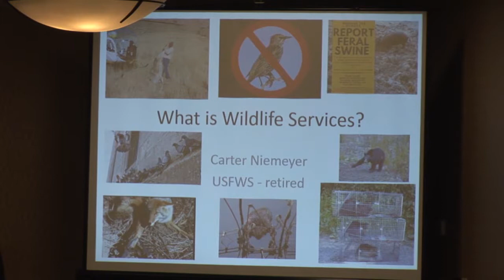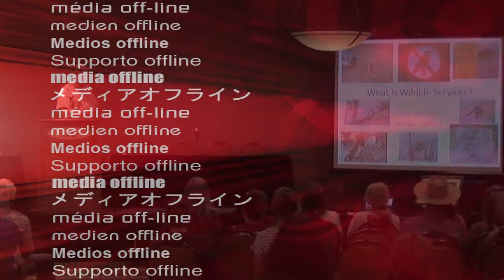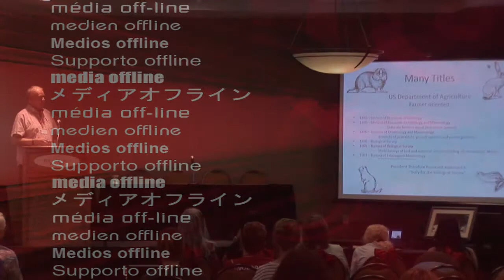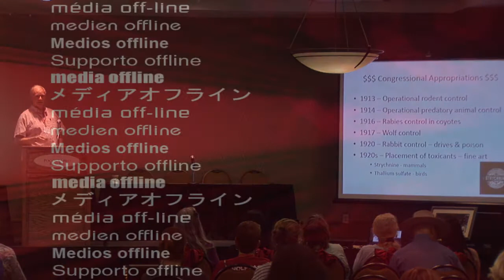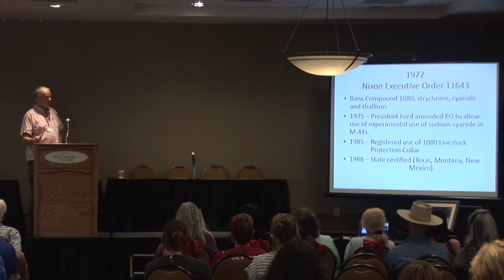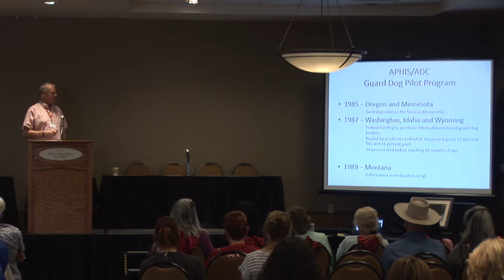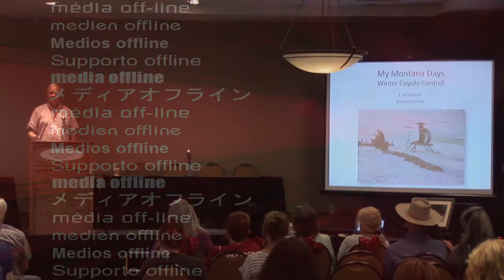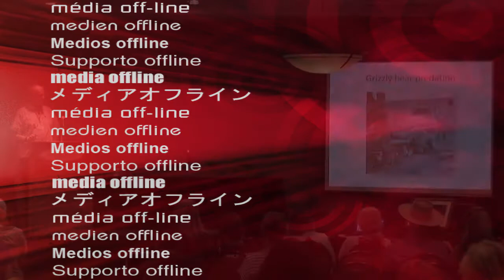Carter Niemeyer Presentation at Sedona Wolf Week 2018